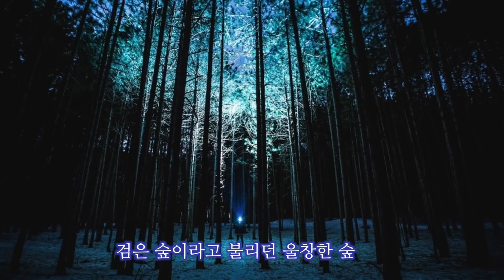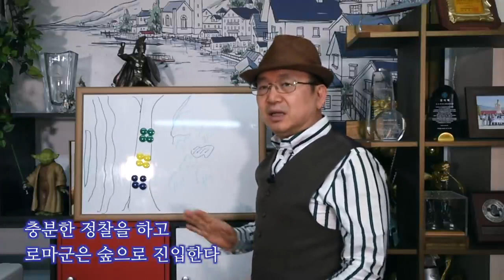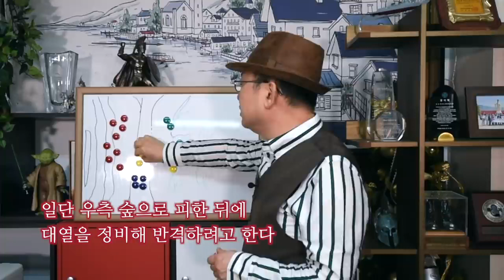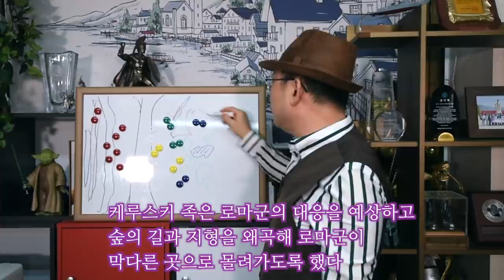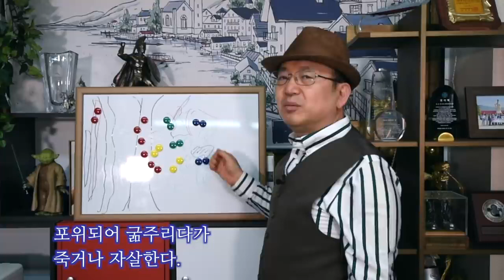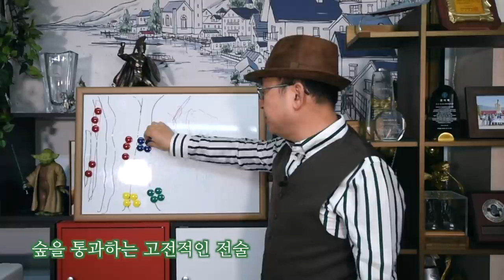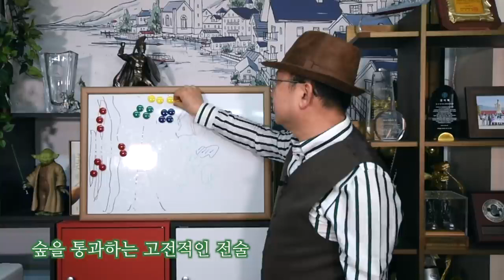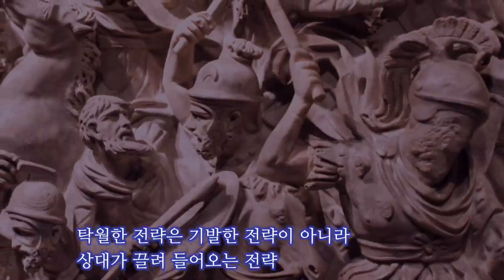[임용한의 전쟁사] 게르만족 로마군을 섬멸하다 -토이토부르크 숲 전투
채널후원

임용한 토크멘터리 전쟁사#로마군